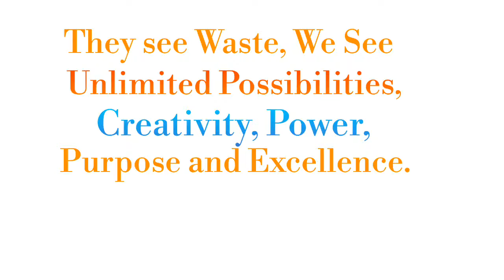Bamboo Unit_Durian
Imafon community previously used to see bamboo as a waste but this can be used as a means of livelihood. In 2018 we started our bamboo to value empowerment program with the kind support of Leopold Bachmann Foundation.
Today,  we are glad that Imafon community is beginning to see the value of bamboo.
With love from our bamboo unit in 2018!